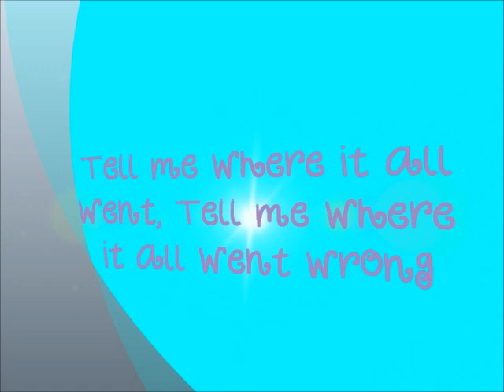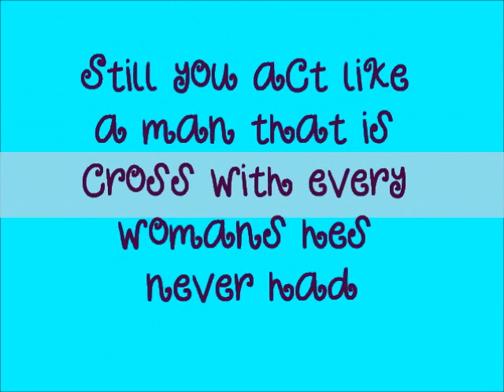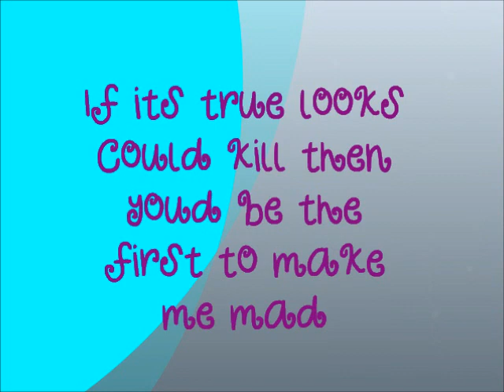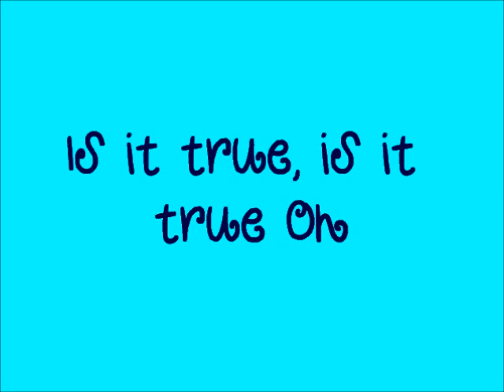If looks Could Kill - Camera Obscura Lyrics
I corrected some of the wrong lyrics I made so yeah enjoy!

Album:Lets Get Out of This Country